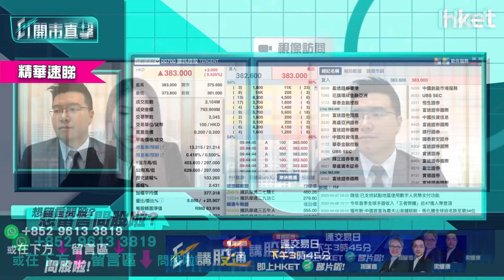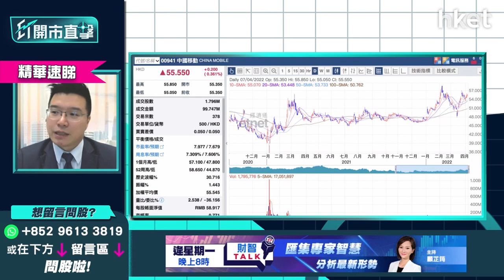【ET開市直擊】（精華）買中移動（00941）收息 短綫幾錢買入最值博？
中移動（00941）去年度業績符預期，兼且派2.43元高息有驚喜，績後各大行一致睇好，摩通評中移動為行業首選，瑞信、大摩、瑞銀則紛紛調升其目標價。

早前中移動及中電信被列入美國FCC受管制清單，前者走勢未有大影響，目前股價企穩所有移動平均綫之上，強勢畢現下，短綫幾錢買入7厘高息股中移動最值博？

利達LW基金經理及合伙人黃耀宗（Andy）指，中移動以兩年圖來看，58元為重大阻力位，若升穿將似圓底向上或成杯與柄形態。早前中移動及其他中資電訊股集體上升，恰巧是其他高息股板塊不算強，目前內房股有國策稍為鬆綁現象，內險、內銀股亦算值博，以收息概念而言，升幅已不少的中移動，或需先行三角形整固形態，若能回調至52元不妨吸納。

**重溫【ET開市直擊】美國加速收水大市企得穩？